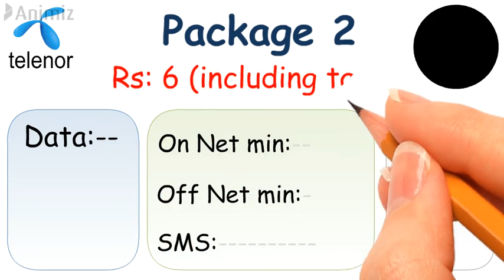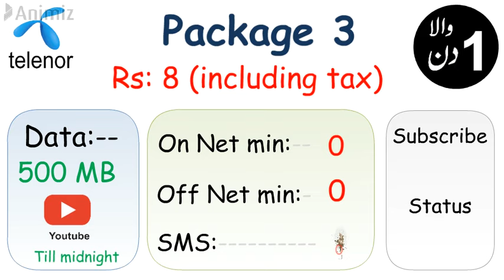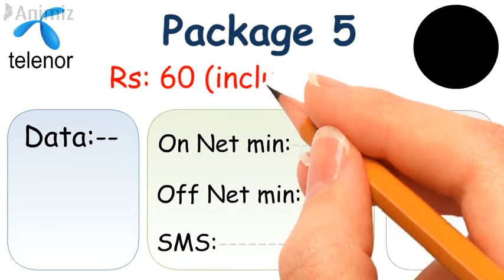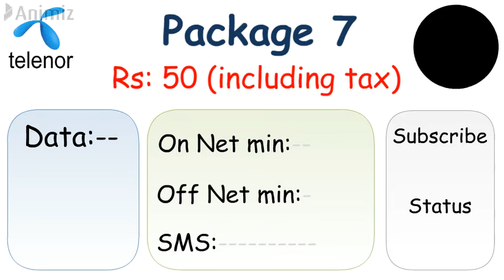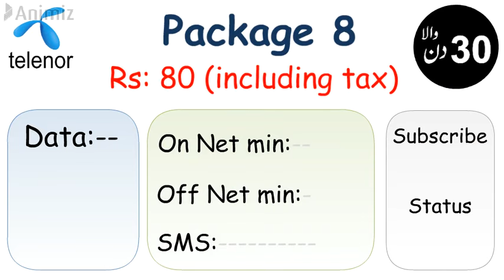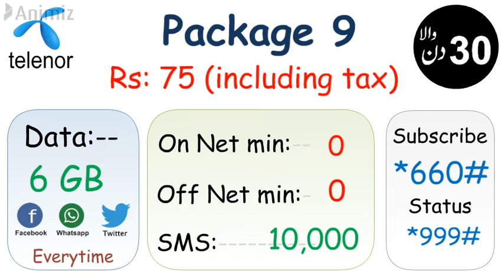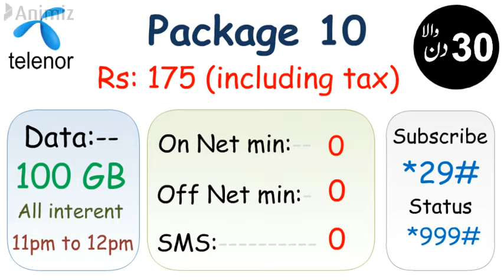Telenor Cheap internet packages || Telenor Call packages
in this video we shall tell you about telenor cheap internet and call packages.